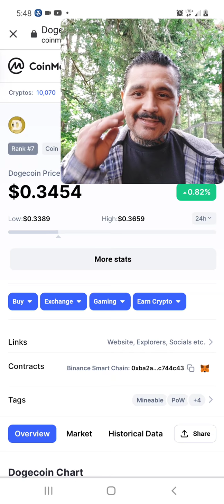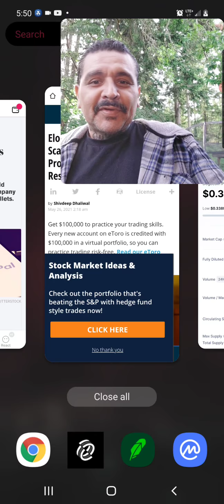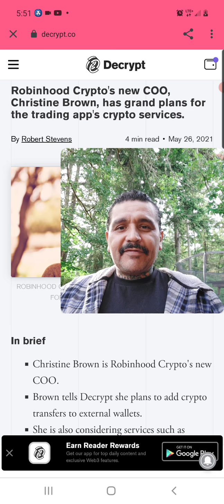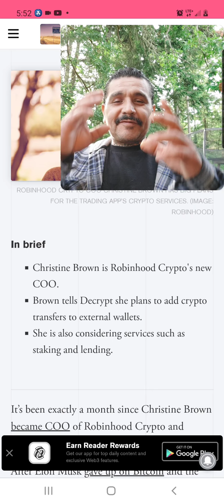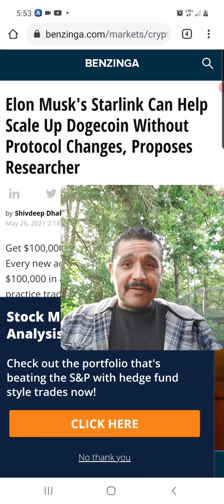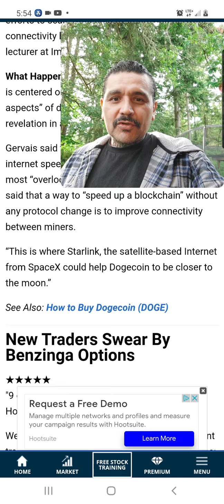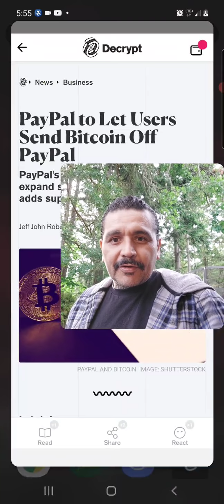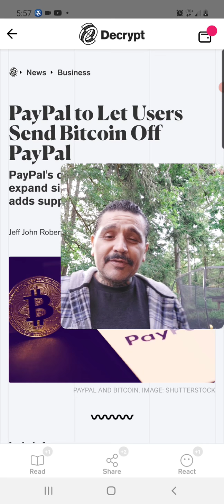ROBINHOOD 2 ALLOW DOGECOIN 2 B REMOVED FROM EXCHANGE🔥🚀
ROBINHOOD WORJI G IN ALLOWING CUSTOMERS TO REMOVE THWRE DOGECOIN AND OTGER CRYPTO ASSETS FRO. EXCHANGE TO DIGITAL WALLETS/COLD WALLETS THIS IS HUGE GUYS.

PAYPAL IS WORKING IN THE SAMW THUNG AS WELLNYHUS US SUPER BULLISH FOR DOGECOIN AND CRYPTO MARKETS ROBINHOOD EXCHANGE IS USED BY LOTS OF YOUNG INVESTORS CUS OF ITS USER FRIENDLY SITE.

ALSO ELONS STARLINK VOULD HELP SCALE UP DOGE SAY RESEARCHER WHICH WOULD BE BULLISH FOR THE DOFE COMMUNITY AS TGE CRYPTO MARKETS CONTINUE YI RECOVRY WE JEEP GETTING GREAT POSITIVE NEWS FOR DOGECOIN AN BITCOIN/ CRYPTO GUYS IN MY OPINION TGE BULLRUN IS STILL ON DONT GIVE UP BE PATENT.

DONY FORGWT ABOUT THE GIVE AWAY THUS IS CRYPTO&STOCK TALK WITH JAIME G STAY SAFE AN STAY BLESSED PEACE ✌